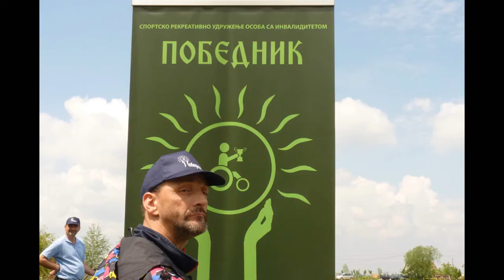Bečmenska Bara-Pobednik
U organizaciji Sportsko rekreativnog udruženja osoba sa invaliditetom "Pobednik" iz Beograda, dana 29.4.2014.godine napravljen je izlet na ribnjaku Bečmenska bara. Bilo je to jedno prelepo prepodne a osmesi naših malih prijatelja govore